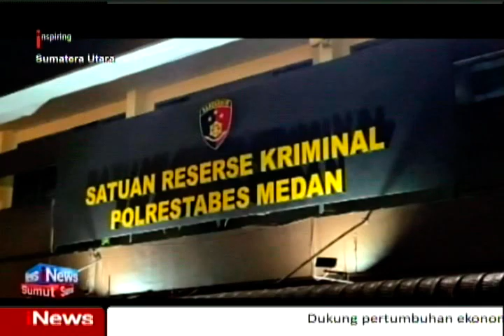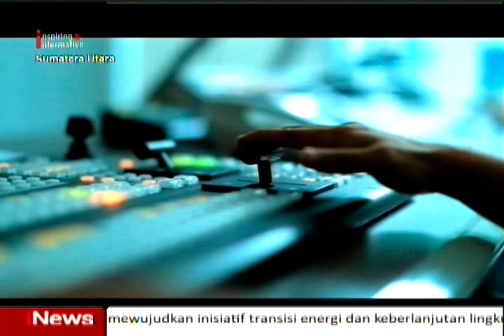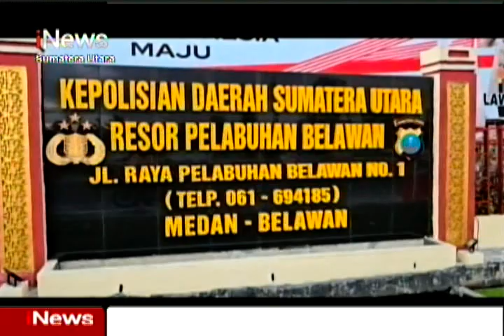RUNNING TEXT 25 SEPTEMBER 2023